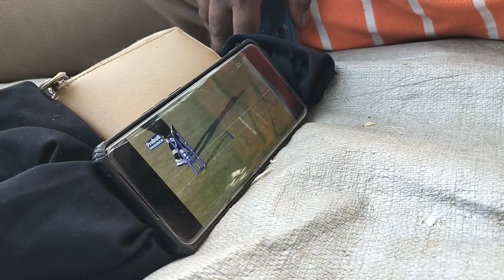A feast with boyz.....vlog#13#food football @sameer'sdailylife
thank you. love u my dear viewers